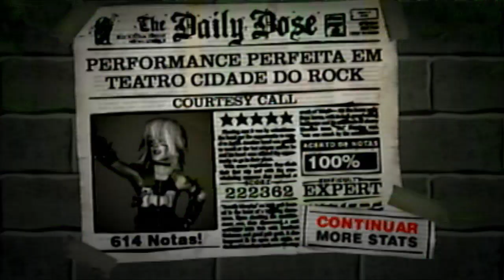Courtesy Call - Thousand Foot Krutch (GUITAR HERO ZERO PS2)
Guitar Hero Zero [Courtesy Call - Thousand Foot Krutch]

Windows 10
Intel(R) Atom(TM) x5-Z8300 CPU @ 1.44GHz
Intel HD Graphics
4,00 GB RAM